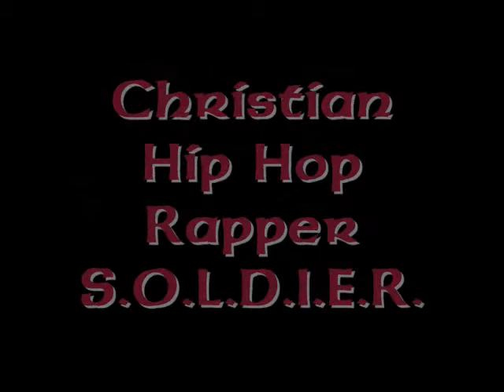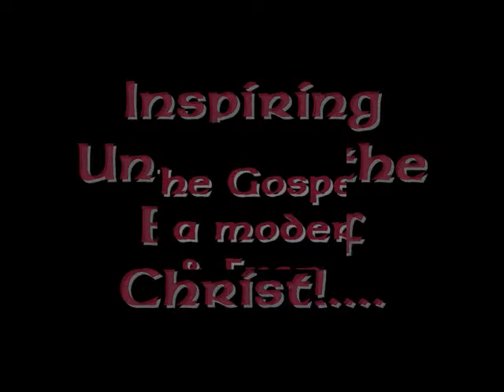soldier promo 3.wmv